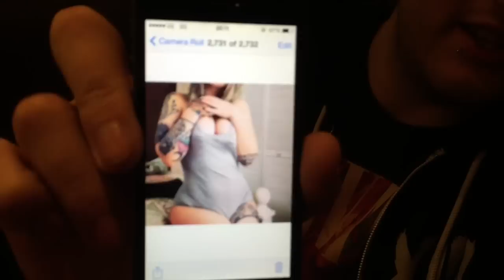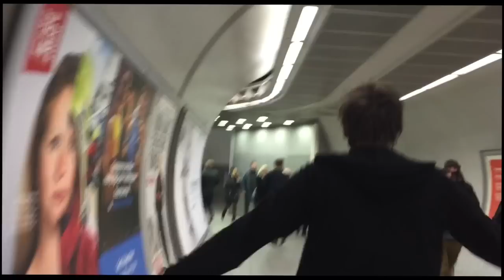Life Of Kieran Lemon Daily Vlog #5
HERE IS DAY 5 of my daily vlogs! Hope you like it! Leave a comment & a THUMBS UP if you liked the video! :)